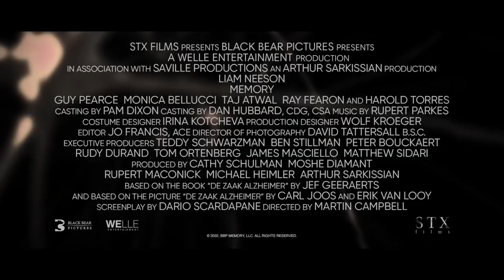ASESINO SIN MEMORIA TRAILER OFICIAL